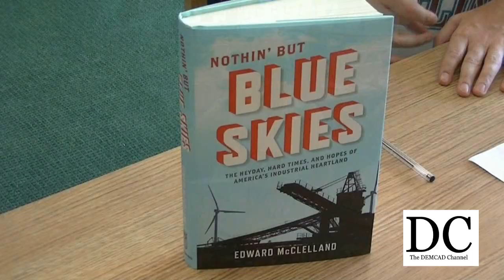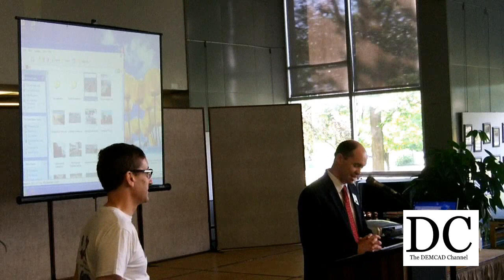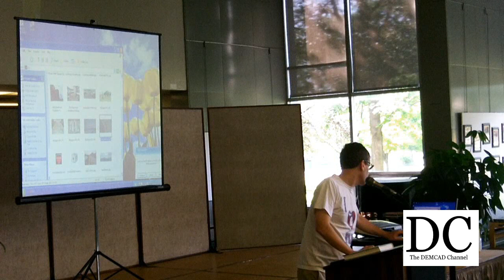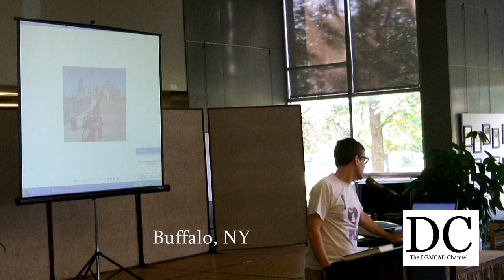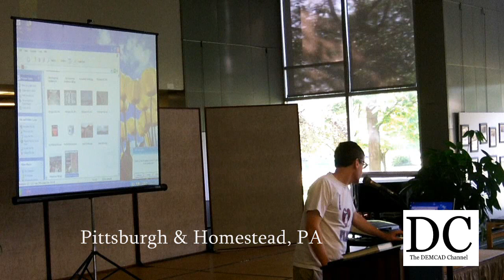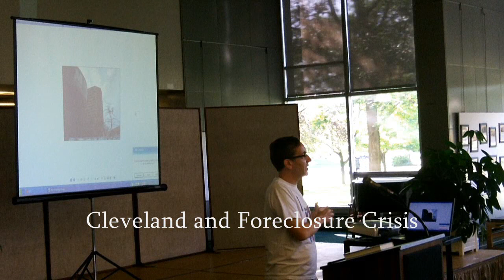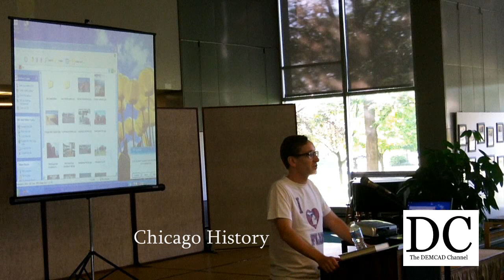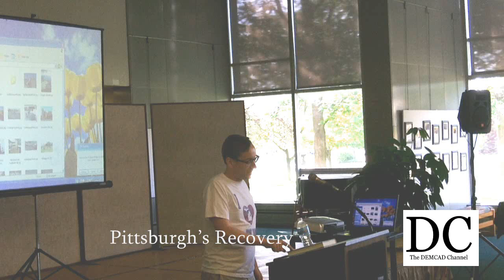Edward McClelland: The History of U.S. Industrial Decline and the Revival of American Cities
Author Edward McClelland conducts an insightful lecture on the history of American industrial decline and innovative campaigns to revive (and re-invent) American cities. Segments include the Detroit emergency manager, Cleveland as the center of the mortgage crisis, the history of Chicago, Chicago Steel jump starting Obama's political career, Pittsburgh recovery from the steel collapse and lessons from New York (Buffalo Syracuse).

Buffalo, NY (at Beginning)
History of Pittsburgh & Homestead, PA (at 13:20)
Flint, Michigan (at 16:20)
Flint & Dan Kildee's Land Bank Movement (at 17:00)
Cleveland and Foreclosure Wave (at 19:50)
Chicago Steel & Obama (at 21:30)
Chicago History (at 23:20)
Detroit & Cleveland's Perception at (25:24)
Changing the Image of City (at 27:45)
Pittsburgh's Recovery from the Steel Crisis (29:20)

Recorded and Edited by Reginald Kaigler